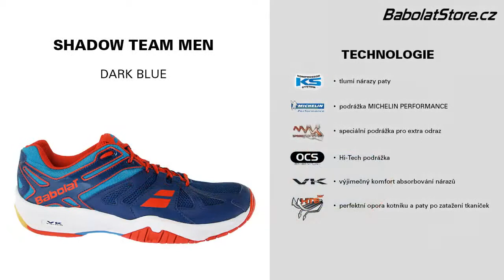Babolat Shadow Team Men Dark Blue 2015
Pánská obuv Babolat Shadow Team Men Dark Blue 2015 je určena speciálně na halové sporty jako badminton, squash nebo jiné halové sporty, velmi vhodná je i pro florbal.
Obuv Babolat zakoupíte na webu BabolatStore.cz